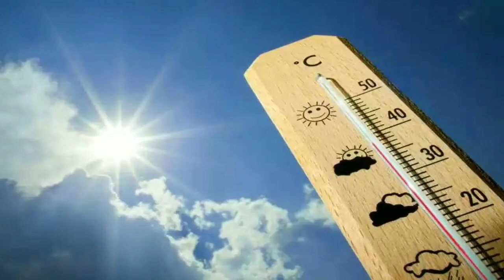শীতের মধ্যেই দঃবঙ্গে ফের বৃষ্টি আসছে, কবে থেকে? কোন্ কোন্ জেলায়?ll Nimnachap Effect iin Wrst Bengal